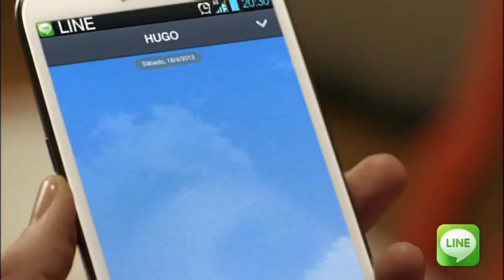2º Anuncio Line con Hugo Silva y Michelle Jenner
2º Anuncio Line con Hugo Silva y Michelle Jenner